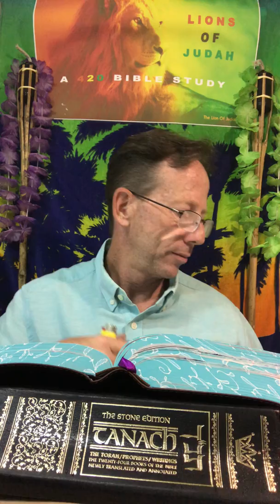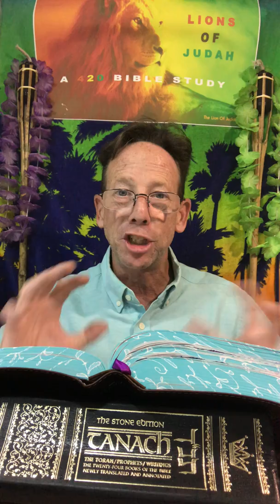A 420 Bible Study and Temple420 Torah Tour 018 ~ Aroma Therapy Baked Offered and Served Fresh Daily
Halo Lions of Judah ~ Reach Out And Grab The Branch and Do Not Let Go of Your Own Personal Jesus ~ Someone Who Cares ~ Who Wants To Listen To The Voice From Endo Your Head ~ This Is The Appearance of the Glory of God or Glory of Hashem ~ Can You Burn The Money Tree and Taste The Sweet Honey Tree ?  Who Wants To Breathe The Spirit of God and Believe???  I Dew